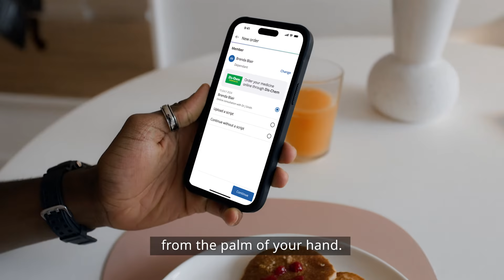Introducing Personal Health Pathways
Discovery Health knows that everyone is unique, so, your approach to health should be as well. Personal Health Pathways provides you with a simple journey, personalised for you. Discovery Health Medical Scheme members will have simplified next best actions that are hyper-personalised to them by leveraging the world's largest clinical, lifestyle and behavioural data set, in combination with advanced machine learning and data science capabilities. It's as easy as accessing Personal Health Pathways in the Discovery Health app. Download the Health app and find out more